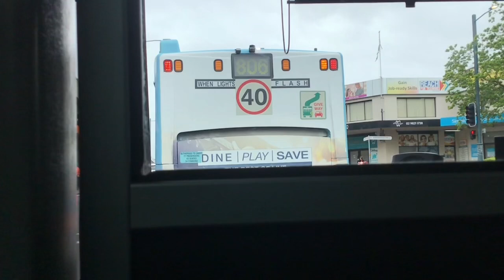Transit systems 1340 Volvo B7RLE Custom Coaches CB80 804 To Parramatta